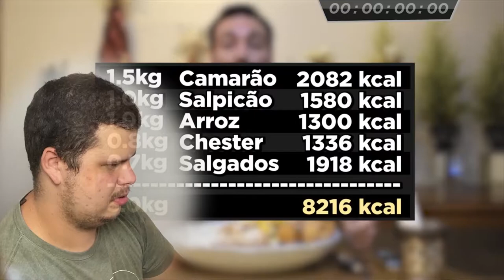A MAIOR CEIA DE NATAL DO BRASIL!! [Especial de Natal] - [REAÇÃO]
Reagindo ao vídeo A MAIOR CEIA DE NATAL DO BRASIL!!  Este vídeo mostra como o grande Ricardo Corbucci consome sua ceia de natal!